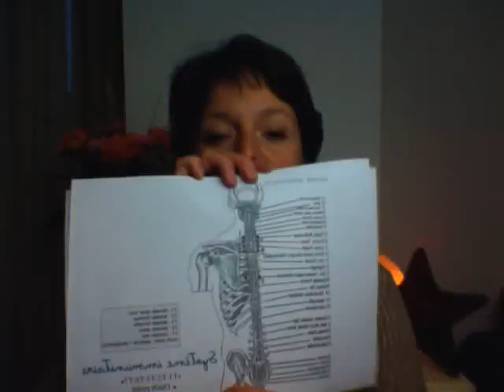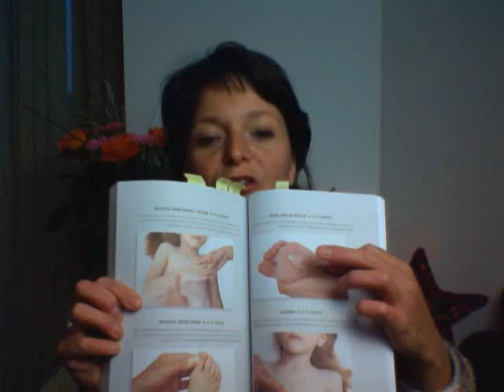Courte Présentation de l'outil Tong Ren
Découvrez en quelques minutes comment se donne une séance de Tong Ren, cette forme d’acupuncture qui peut se faire à distance.